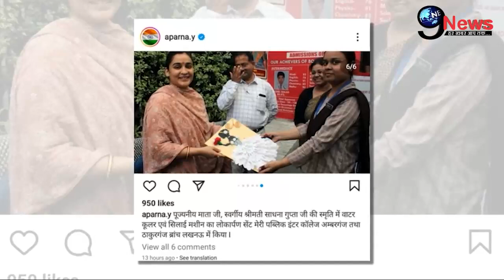निधन के डेढ़ महीने बाद सास साधना गुप्ता की याद में अपर्णा ने किया ये नेक काम, जेठानी डिंपल से अलग..